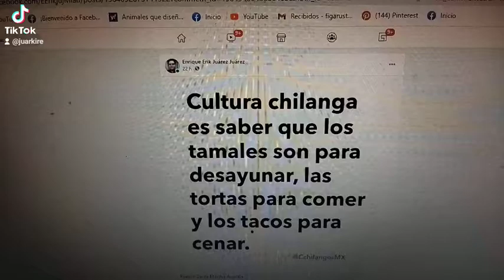DESAYUNO DOMINICAL.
Muy cierto el post de facebook,veamos que tal está este tamal.Saludos a todos.